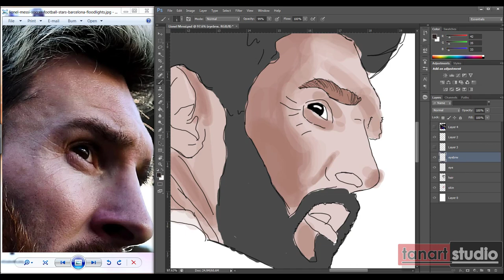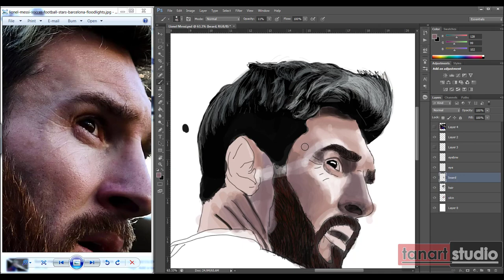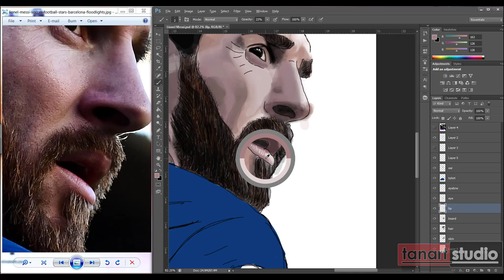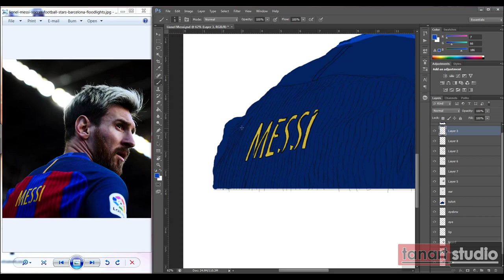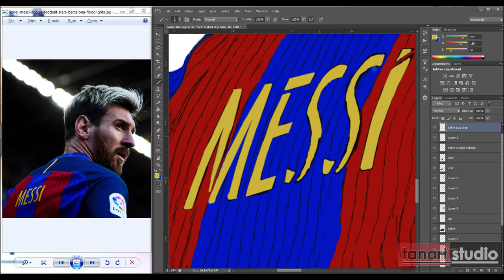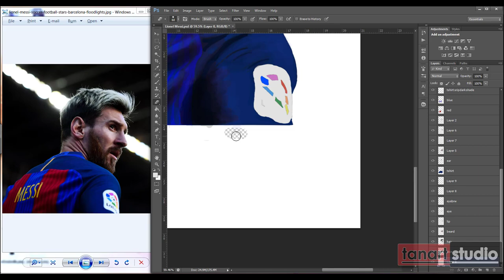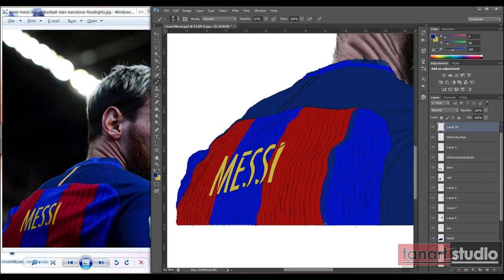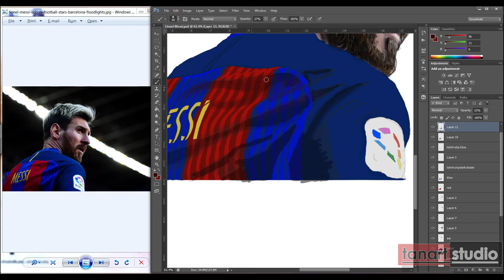Lionel Messi Speed Painting In Adobe Photoshop (Digital Painting)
I am Self taught  digital painter Still practising at digital painting this is my latest work , Lionel Messi digital painting Portrait in photoshop.(WORLD GREATEST FOOTBALLER)

(TRANSLATE IN SPANISH)
Soy pintor digital autodidacta. Todavía practico en pintura digital. Este es mi último trabajo, Lionel Messi pintura digital Retrato en photoshop. (MUNDIAL MÁS GRANDE DE FUTBOL)

(TRANSLATE IN JAPANESE)
私は自分自身を教えていますデジタル画家まだデジタル絵画で練習しています。これは私の最新の取り組みであり、Lionel Messiデジタル絵画のポートレートです(Watashi wa jibun jishin o oshiete imasu dejitaru gaka mada dejitaru kaiga de renshū shite imasu. Kore wa watashi no saishin-saku, fotoshoppu no Lionel messhi dejitaru kaiga no shōzō-gadesu. (Sekai saidai no futtobōru))

(TRANSLATE IN RUSSIAN)
Я сам преподавал цифровой живописец. Все еще практикую на цифровой живописи, это моя последняя работа, цифровая живопись Лионеля Месси в фотошопе. (МИР БОЛЬШОГО ФУТБОЛА)

tanartstudio

🎵Track Info ▼

Genre: Pop/Happy

© Licence ▼

No need to add any kind of attribution in video description.

It does not represent their interests, nor have any connection with their activities*

 -tanartstudio as tan art studio  artist studios creating Art work  in Adobe photoshop , how to , lesson , tutorial , face , wacom , photoshop , drawing , painting